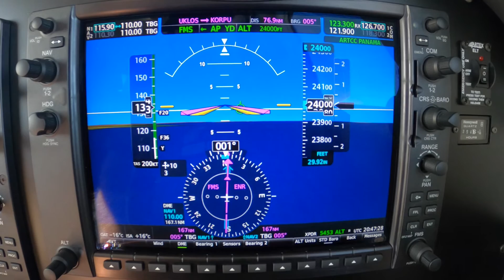Performing a VOR Airborne Crosscheck with the PA46 G1000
Ride along with Master Instructor Dick Rochfort on an in-aircraft discussion of the techniques and procedures for setting up the G1000 equipped Piper PA46 M350 for an airborne VOR crosscheck. Dick encourages the use of proper call-outs and well documented, disciplined procedures to ensure the safety of every flight. Dick Rochfort is a full-time pilot trainer specializing in the Piper PA46 M600, M500, Meridian and Mirage aircraft. He provides pre-purchase valuation, training, corporate service and expert witness services worldwide. You may view hundreds of additional videos and articles about flying the PA46 aircraft or contact Dick directly at - Fly Safely - Train Often